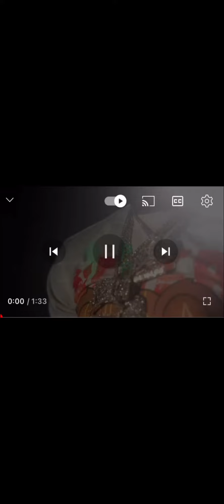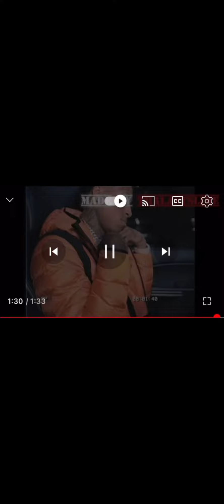O.P.P.(sped up) yb verse